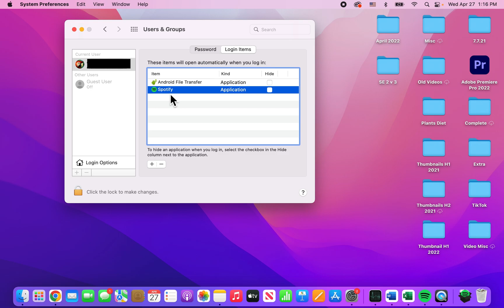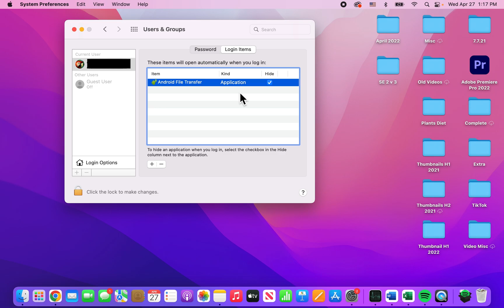How to Stop Apps From Opening on Startup - MacBook (Quick)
How to prevent Mac apps from opening on bootup. Can either disable or enable programs. MacBook Pro 16 used.